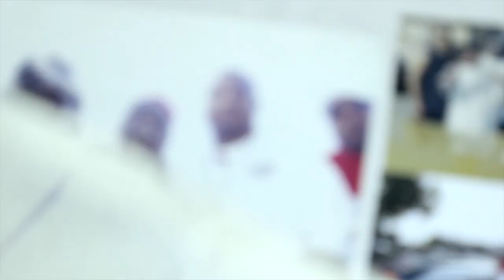YG Mook - Go Get You One (Official Video)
Directed/Shot/Edited by - Cypress Jones
Lit By Andy "The Kid" Bueermann
Produced by - New West Entertainment

@themooksterinc on Twitter
yg_mook on Instagram

Special Thanks:
James "Pitbull" Wilson
Tom Booth
Noah Thomas
Andi Bueermann
Grant Sayler
Michael McCall
Keagan Rex
Allie Swanson
Amy Frank